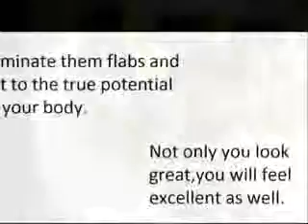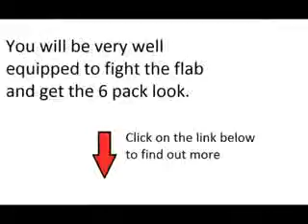How To Lose Belly Fat Fast - The Easy Way [To Burn Stomach Fat]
Fast Ways to Lose Belly Fat A guide to the best and quickest methods for burning belly fat! Fast Weight Loss Cholesterol Body Wraps For Weight Loss Human Worms Blood Sugar Levels Cancer Symptoms Weight Loss Exercises Exercises to Lose Belly Fat. Beauty Skin Care. What's the #1 exercise to lose belly fat? Submit Your Question Today; Facebook; Twitter; RSS Feed; YouTube; CUSTOMERS SPEAK OUT! Foods That Burn Belly Fat. I thought this was a really cool poster, I hope you like it too. Fit Tips: 6 Foods To Reduce Belly Fat. Hello! This is the first installment of what will be a series fitness tips and tricks. Fabiola How to get a flat stomach ?..? 0 Stars; In Diet Fitness - Asked by gdgfd - 0 answers - 33 seconds ago ; More Open Questions. That doesn't mean a flood of cheap ads for getting rid of belly fat are coming. How To Burn Stomach Fat Fast; Categories. Diets (9) Fitness (2) Motivation (4) Proactol (12) Supplements (2) Weight Loss (15) Workouts (6) Archives.